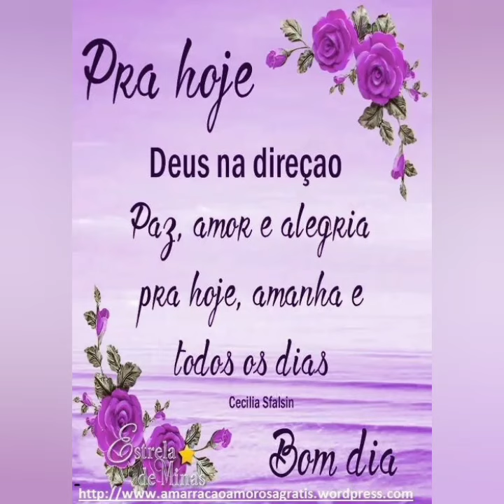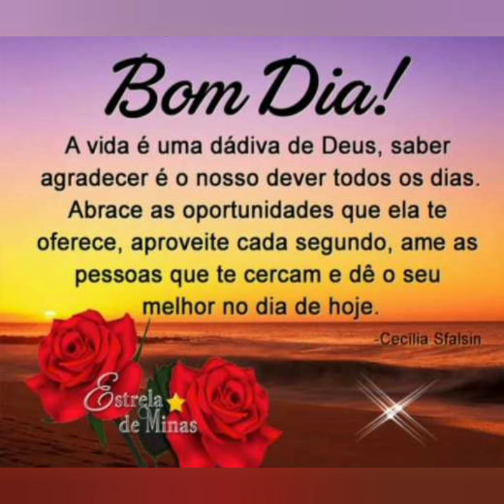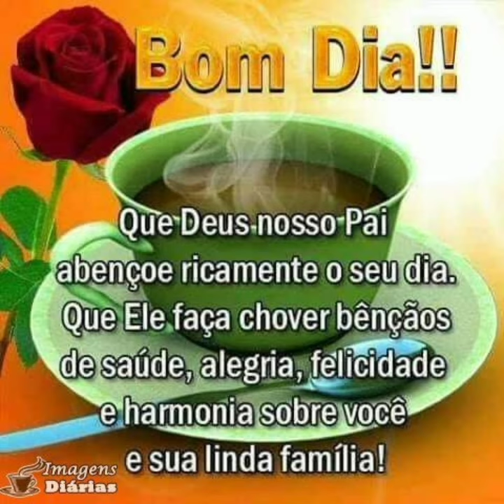BOM DIA FELIZ SÁBADO MENSAGEM LINDA